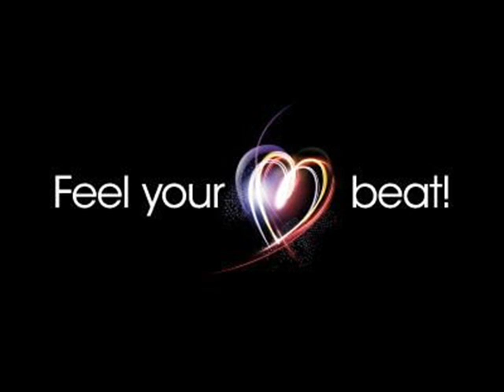Cuntalisious - Swagger Jagger Dance Mix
cute show mix